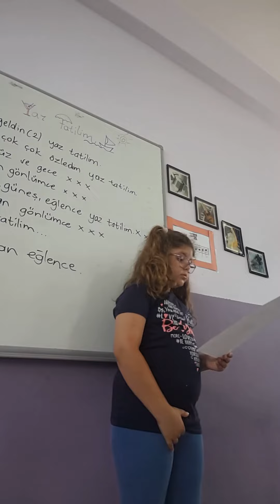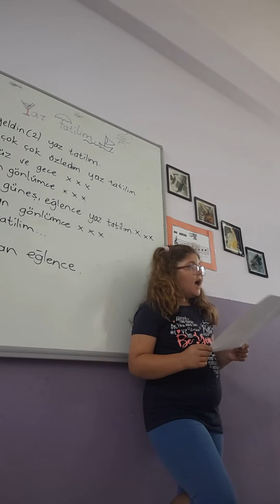Bana bir masal anlat baba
Lara&Dila